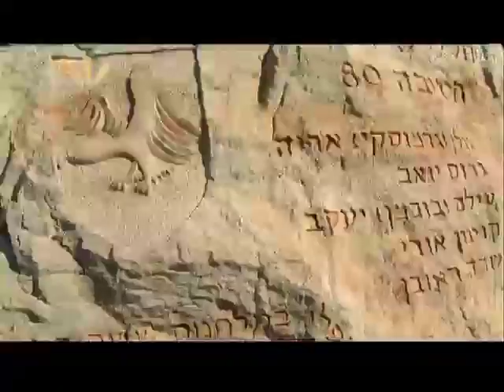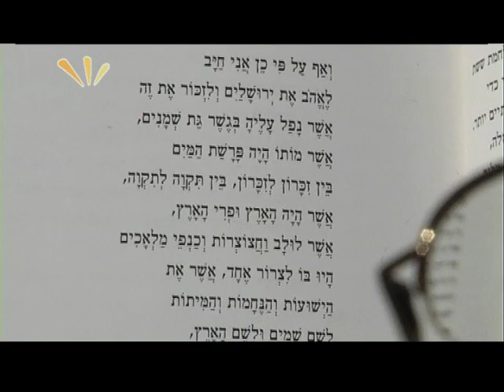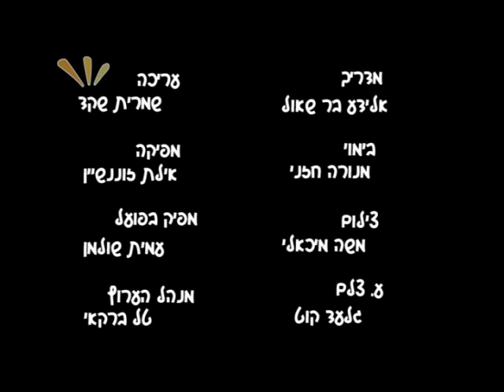ערוץ אורות- סנדלים תנ"כיים: מלחמת ששת הימים